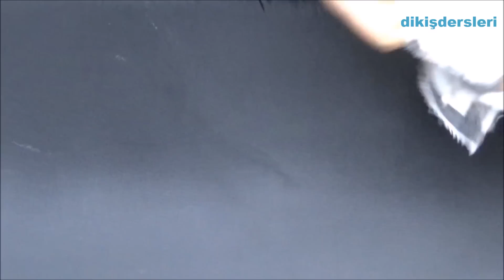Kaban Dikimi -4-|Kol Takımı|Yeni Video